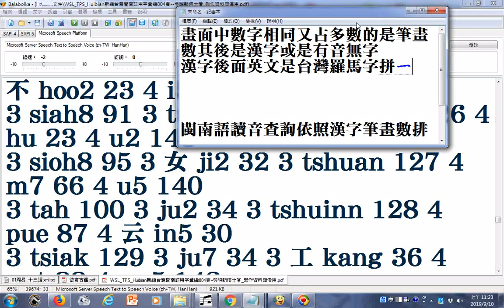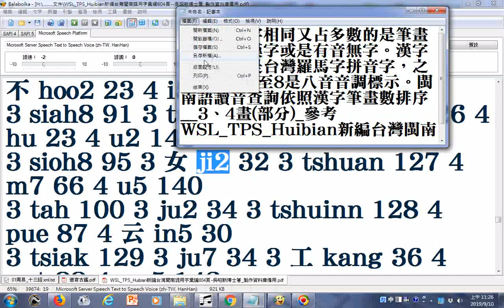查法說明 畫面中數字相同又占多數的是筆畫數其後是漢字或是有音無字。漢字後面英文是台灣羅馬字拼音字，之後的數字1至8是八音音調標示。閩南語讀音查詢依照漢字筆畫數排序 3、4畫部分 參考WSL TPS